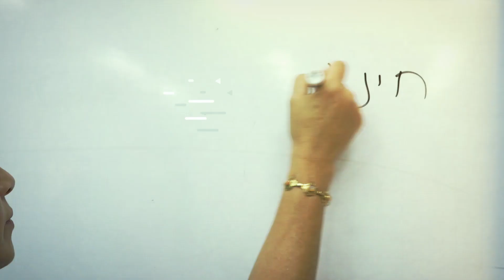אתגרי החינוך בעידן הפוסטמודרני - המכללה האקדמית בית ברל